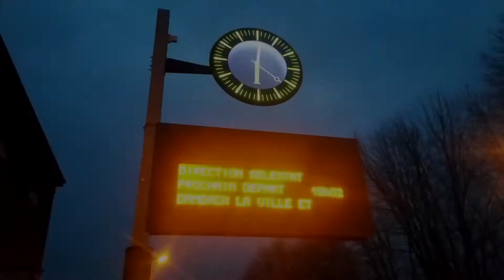11# BUSHCAMP et bushcraft : Neige repas nature et bon moments..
Suite de nos passages en février sur le terrain avec de bon moments à regarder dehors et cuisiner de bon petits plats...Je vous laisse visionner et à très vite pour la suite...Merci de me suivre.

                       MUSIC
     BIBLIOTHÈQUE YOUTUBE: